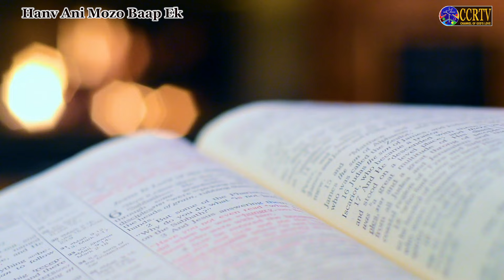Bhajan - Hanv Ani Mozo Baap Ek - Fr. Glen D'Silva, sfx.